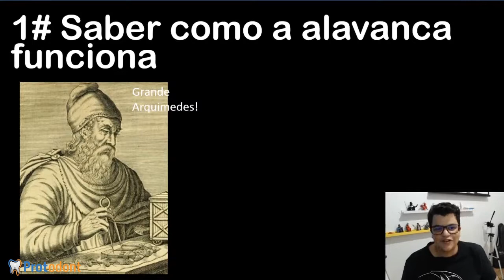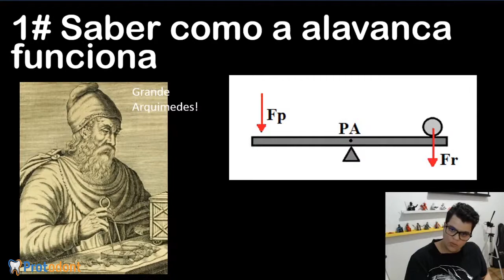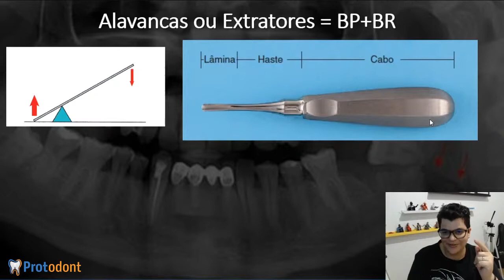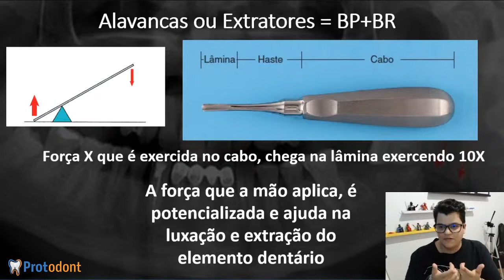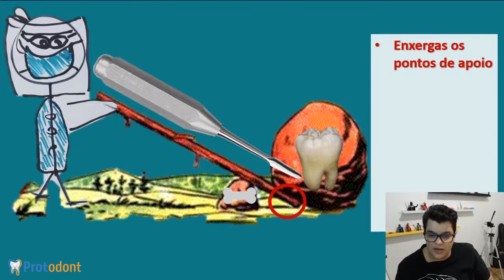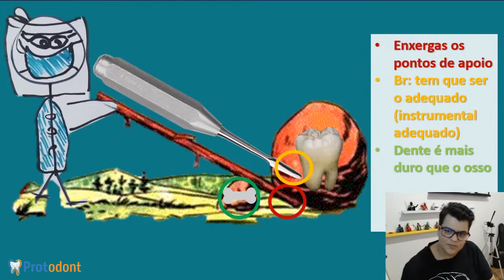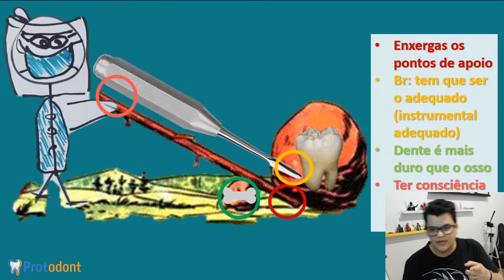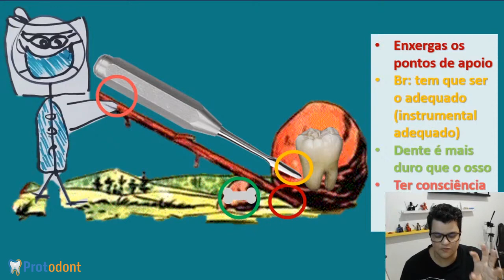Como funciona a alavanca na exodontia | Odontologia | Dra Bianca Rosa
Como funciona a alavanca na exodontia.